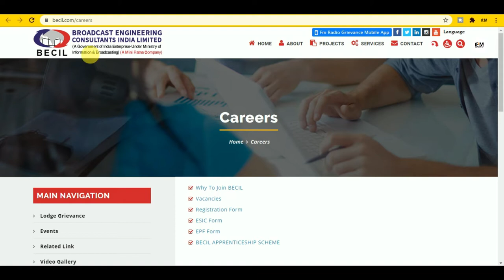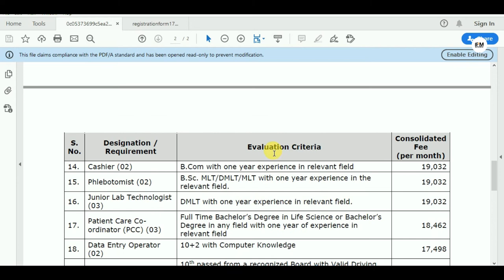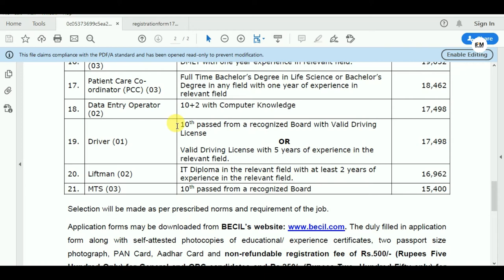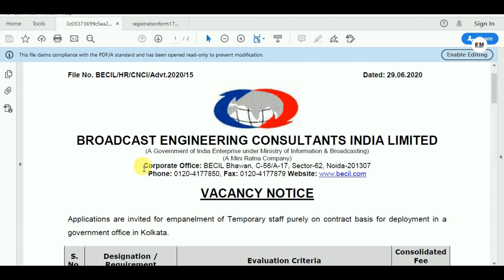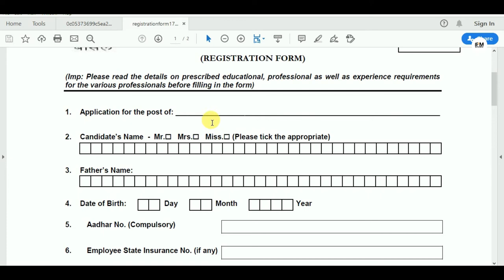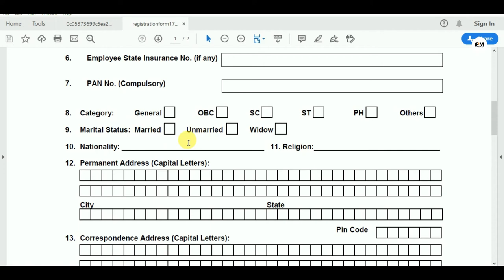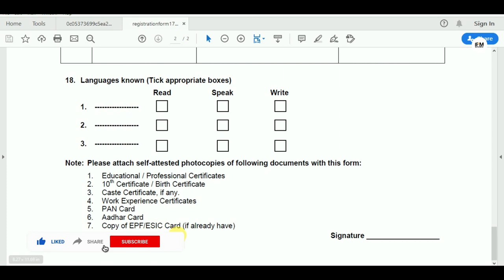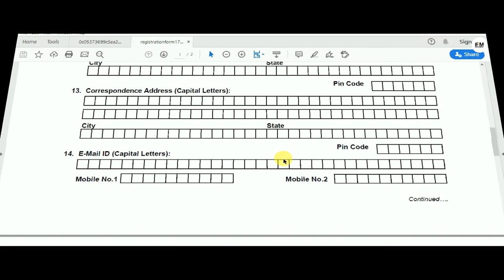পশ্চিমবঙ্গে মাধ্যমিক ও উচ্চমাধ্যমিক পাশে কলকাতায় চাকরি ২০২০ || ছেলে/মেয়ে সবাই আবেদন করুন